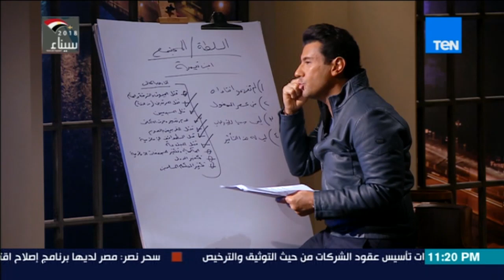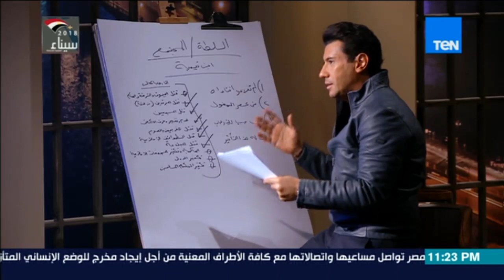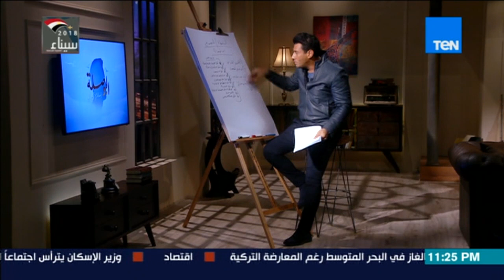البوصلة - عوائق تجديد الفكر الديني الجزء 15 تابع حلقة الاربعاء 21 فبراير 2018 - الجزء الثاني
فكرة و إعداد و تقديم : إسلام البحيري

يذاع على قناة Ten TV من الأحد الى الأربعاء الساعة ال11 م